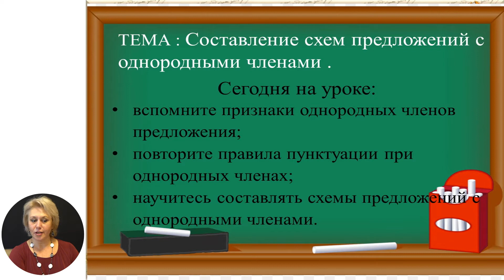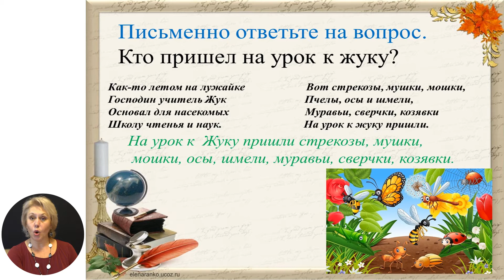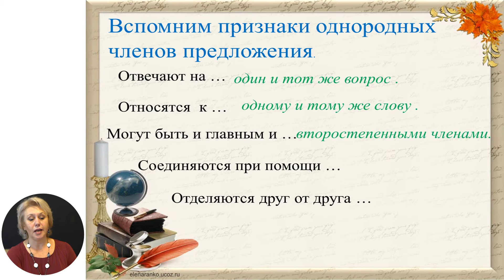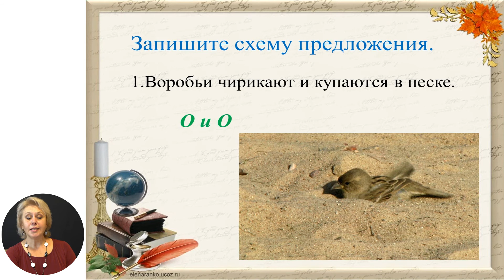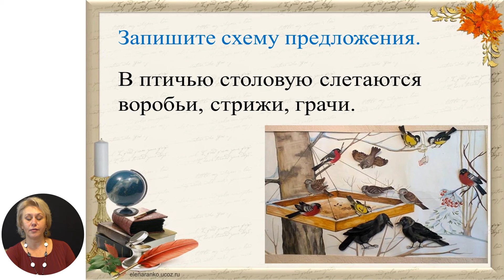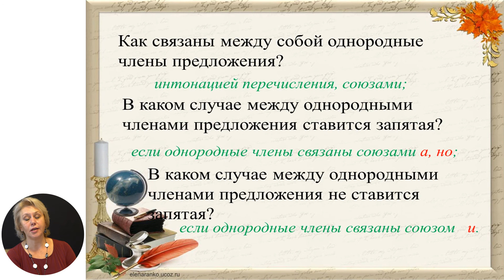Русский язык и литература, 4-й класс, Составление схем предложений с однородными членами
Тема: Составление схем предложений с однородными членами
Учитель: Тодорова Лилия
Автор: Горячук Диана

 22 мая 2020 года Министерство образования, культуры и исследований Республики Молдова и Примэрия муниципия Кишинэу подписали Меморандум о совместной деятельности, касающейся расширения и улучшения качества обучения дистанционно, который облегчит доступ к образовательному процессу в соответствии  со статьей 128 ч.(6) Кодекса об образовании №152/2014.